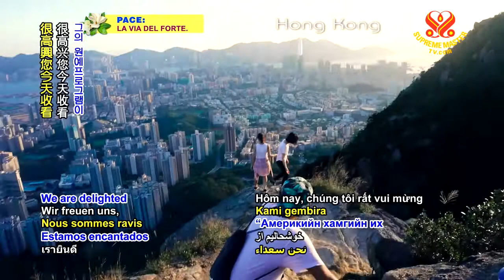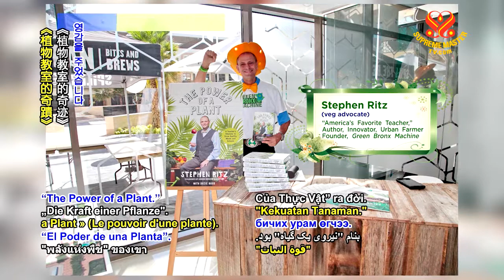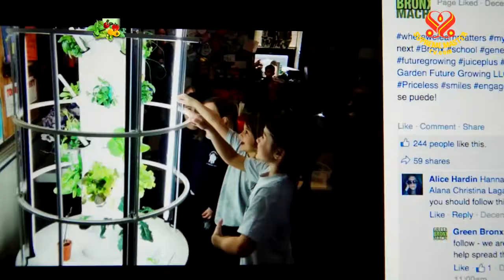Mr. Ritz and National Health Wellness and Learning Center featured on Supreme Master TV - Part 2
Interview with Stephen Ritz, Author of “The Power of a Plant: A Teacher’s Odyssey to Grow Healthy Minds and Schools,” Part 2 of 2

Presented in Cantonese & English. Subtitled in Arabic, Aulacese (Vietnamese), Chinese, English, French, German, Indonesian, Korean, Mongolian, Persian, Spanish, and Thai.

One student at a time, one classroom at a time, one school at a time.